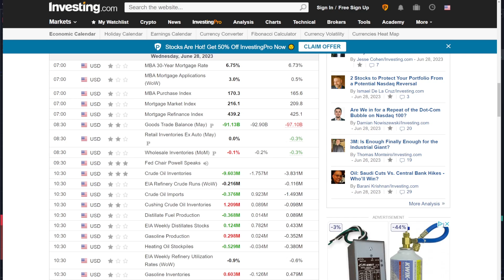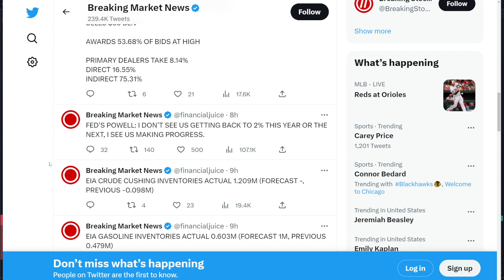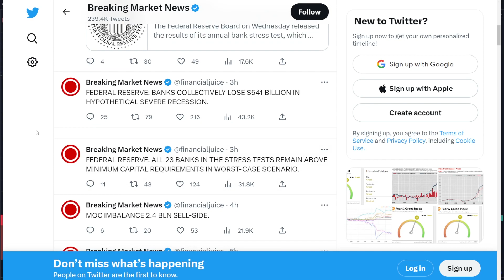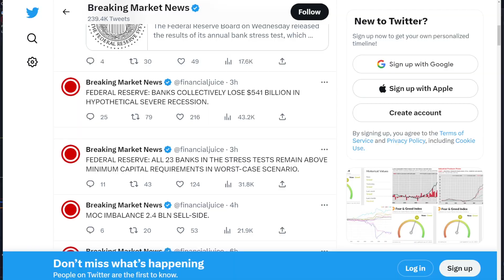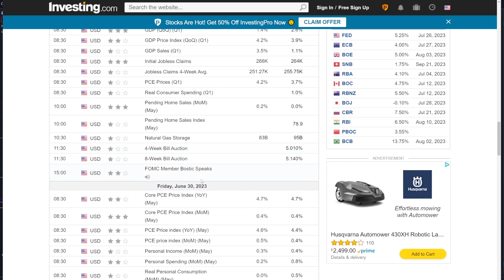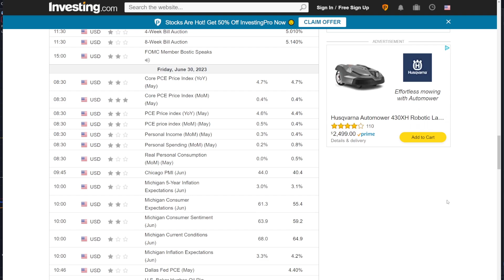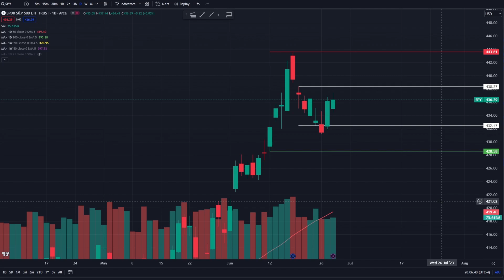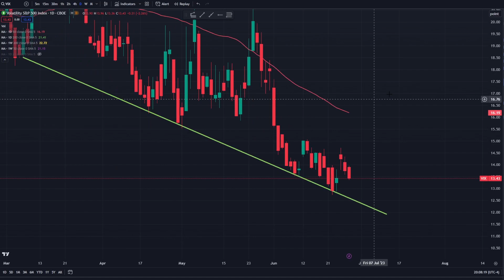POWELL SAYS MORE HIKES - MARKET DOES NOT BELIEVE HIM.